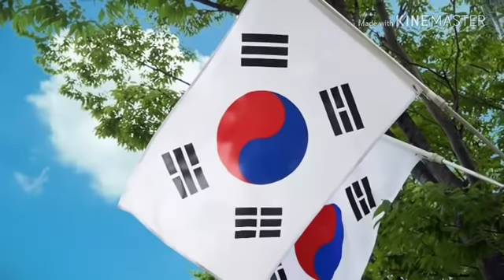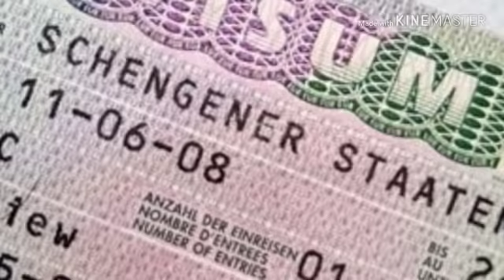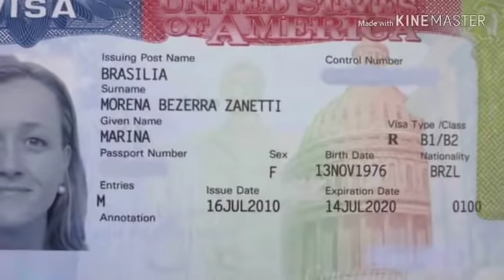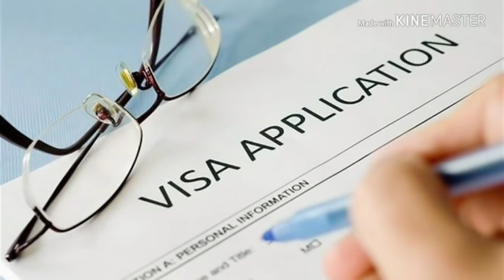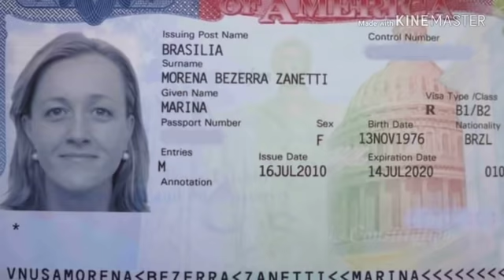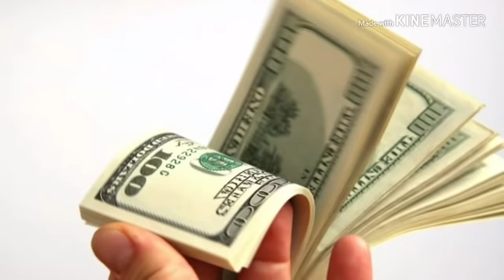South Korea Visa Free immigration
Visa Not Required America 🇺🇸 Powerful Passport.

If you any  Query my Email 📧